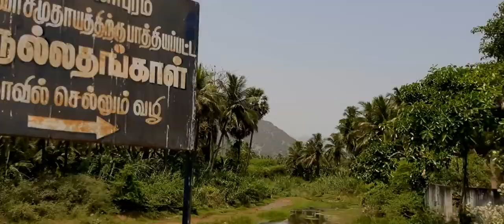Nallathangal temple/ நல்லதங்காள் கோயில் 🙏 நம்ம ஊர் பெண் தெய்வம்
Nallathangal Temple is located in the village named Vatrayiruppu, in the small town Srivilliputhur, in the district of Virudhunagar, in the state of Tamilnadu. It is the one and only temple in the state that is largely dedicated to Lord Nallathangal. This temple is about 1000 years old. The presiding deity of this temple is Nallathangal. The important festivals of this temple are Navarathri in September-October. Tamil New Year, Deepavali, Pongal, all the days of Poornima and Amavasya celebrate in grand manner.

This temple is kept open continuously from early morning to evening without a break for Lord’s Darshan for the devotees. Vatrayiruppu is a place of perennial water sources and fertile green fields in Srivilliputhur Taluk in Virudhunagar district. The place is fertile with paddy fields, sugarcane and coconut cultivation and is praised as Kutti Kerela. Arjuna River is the life line of the place.

Legends
Nallathangal was a resident of Vatrayiruppu.  Nallathambi was her elder brother hailing from an agricultural family noted for their high qualities. Nallathangal was married to one Kasirajan of Madurai. Nallathangal became mother of seven children. Madurai was then under severe famine. She had to come to Vatrayiruppu seeking the help of brother Nallathambi. He was not available in the house then.  His wife ignored her and did not receive her.

She only gave them an old earthen pot, wet woods and a cup unfit for use.  However, she was able to light the oven with her power of chastity, cooked food and managed hunger.  Yet, unable to manage the situation, she took the extreme decision and committed suicide by falling into a well with all her children. On his return, Nallathambi came to know the tragic events, killed his wife for her cruelty and stabbed himself fatally.

Nallathangal was a devout woman. Lord and Mother appeared before the brother and sister and blessed them with life again. Nallathangal begged God to have them at their feet and not return them to earth. The Lord said that the time will come soon and asked her to protect people till then. The temple was built for both sister and the brother. The children are also here in the form of idols.

Temple Opening Time
The temple is open from 6.00 a.m. to 6.00 p.m. continuously.
Prayers
Seeking child boon and welfare of children, devotees place cradles made of lime before the Goddess and Children shrine in the temple. Realizing their wishes, devotees offer tonsuring and name the children Nallathangal and Nallathambi.
Connectivity
Watrap town is very well connected by rail, road and air. The temple is located in Watrap Town. The nearest railway station is Srivilliputtur. There are several passenger trains from Madurai to Srivilliputtur. The Pothigai Express is a daily train from Chennai Egmore to Senkottai that reaches Srivilliputtur at 6.13 in the morning. From Srivilliputtur you can take a local bus to Watrap.
Watrap Town is connected from NH 208 around 10 km (From Krishnan Kovil) and 17 km (from Alagapuri Village)

Please Subscribe You’re free to use this song in any of your YouTube videos, but you MUST include the following in your video description (Copy & Paste): Indian Temple Bell sound Video Music Promoted By Music Restored - Music For Content Creators About using the music: - You MUST include the full credits in your video description. - You can NOT claim the music as your own. - You can NOT sell the music anywhere. - You can NOT use the music as background music for your own musical work without the artist's consent. - You can NOT use the music without giving any credits in the video description. - You can NOT remove or add parts from/to the credits. - You MUST contact the artist if you wish to use the music on any kind of project outside of YouTube. - If you need more information about using music, please get in touch with the artist. - This channel is not an official YouTube channel. I hope you enjoyed. templemusic​ nocopyrightmusic​ musicrestored​

License